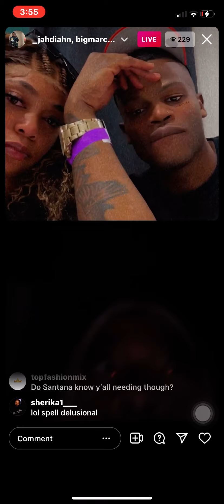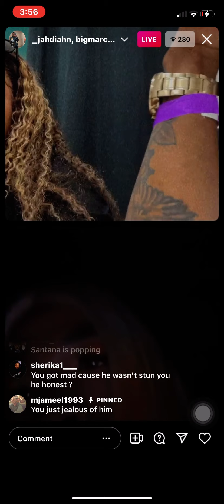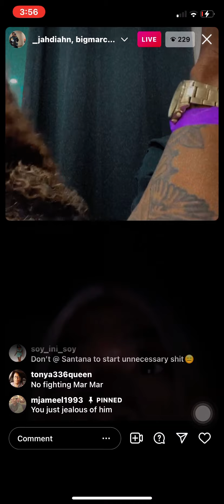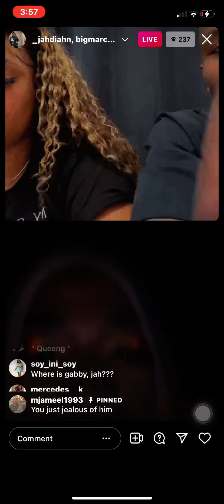Shamar Talks About Santana On Live😳↘️